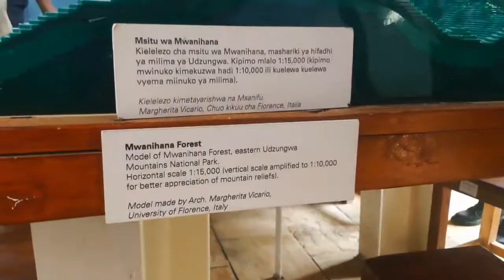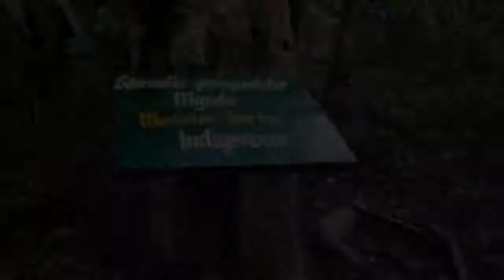Udzungwa Mountains National Park with 𝐓𝐑𝐀𝐕𝐄𝐋 𝐁𝐔𝐆 𝐒𝐀𝐅𝐀𝐑𝐈𝐒 Part 2.